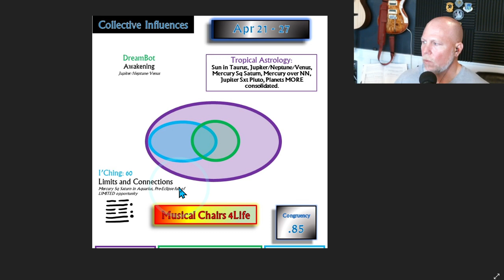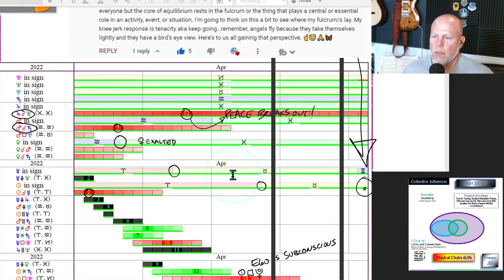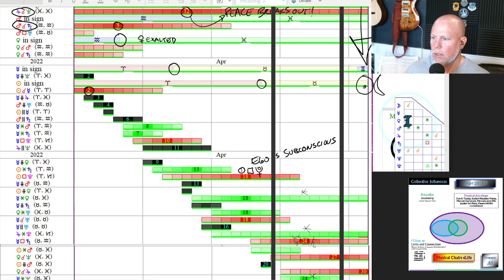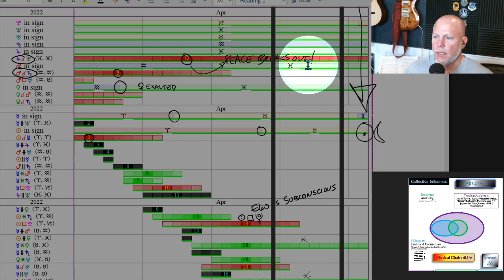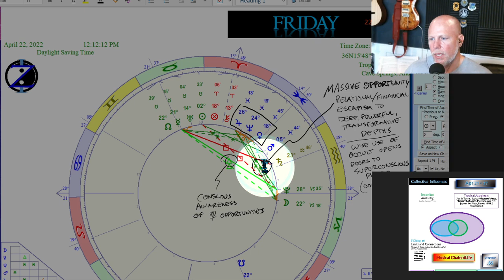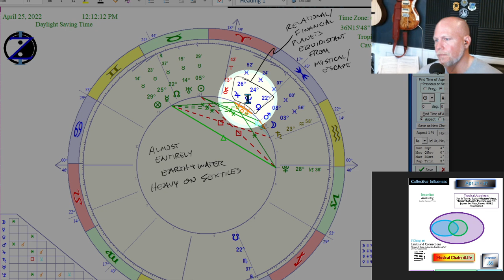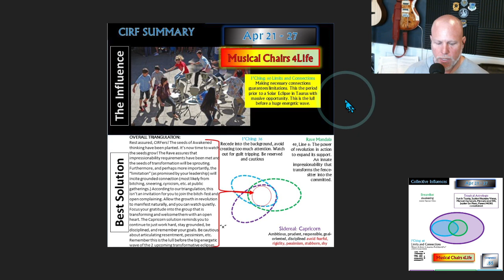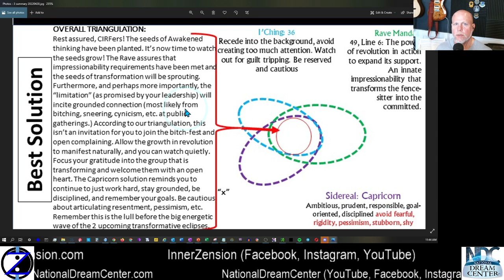The Musical Chairs of Life: How to CIRF 4/21 - 4/27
What is the main collective influence in the coming days and what is the solution?

CIRF report with Chris McCleary. CIRF=Collective Influence Report and Forecast. Advanced Next Generation Astrology report and horoscope using modern and ancient technologies. We investigate the latest memes from the latest collective dreams and thus realize what our civilization is creating or heading towards through an analysis of the Collective Unconscious. We compare that to Tropical Astrology and I-Ching hexagram readings to determine which influences are the most dominant in the coming days. We then "get in alignment with the stars" by looking at Sidereal Astrology, which helps us know how to think and behave through these transits. Learn the main collective influences and how to CIRF them like a pro!

CREDITS:
We are using the following paid astrology charting software by “Cosmic Patterns Software”
We are using the following resources for help in interpreting I’Ching readings: